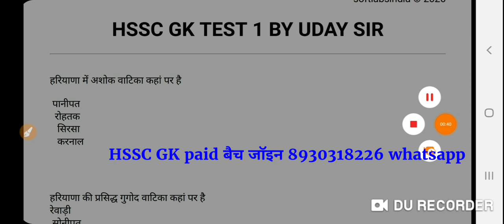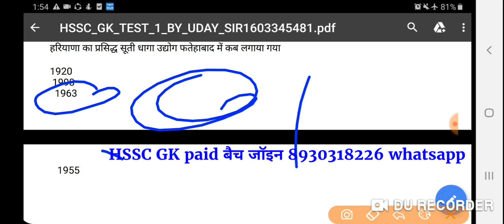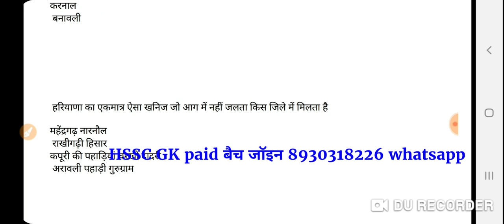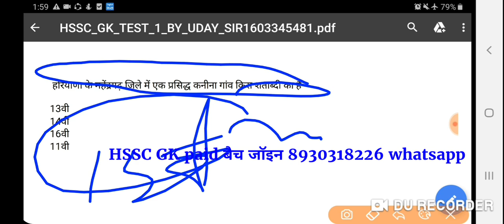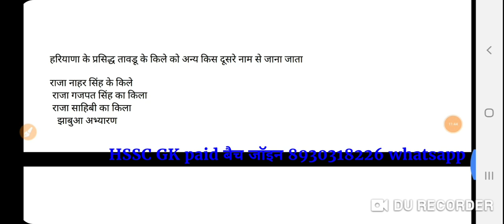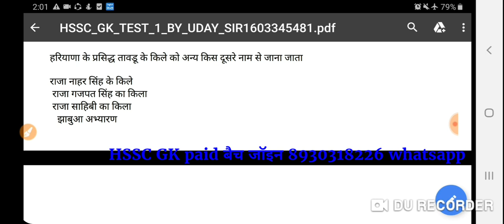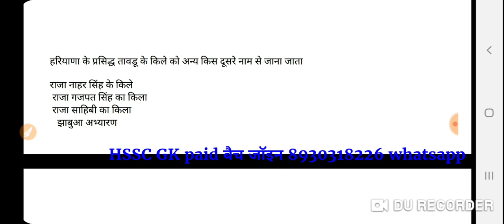GK TEST1 HSSC EXAM मैं ऐसे भी प्रश्न आते है HSSC EXAM के लिए रामबाण। ALL EXAM HSSC GK।